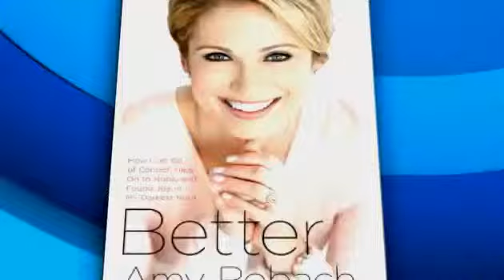Two breast cancer survivors, who credit Good Morning America's Amy Robach's brave on-air breast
Two breast cancer survivors, who credit Good Morning America's Amy Robach's brave on-air breast cancer discovery with saving their lives, got the chance to meet her today. One woman's special message to Amy: "I admire you, I respect you, and I will always be eternally grateful to you."
 Amy Robach.